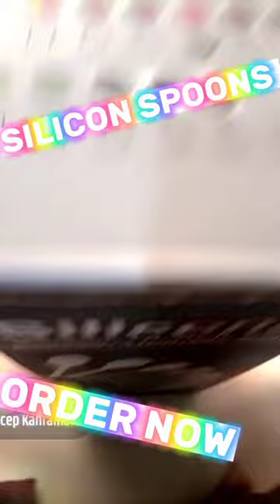SLICON SPOONS 🥄 AVAILABLE ON SARZ COLLECTION👜ORDER NOW✅sarzcollection